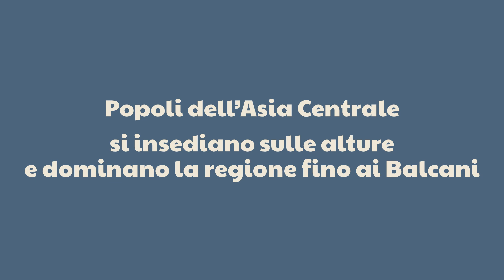Geopolitica del Medio Oriente - Parte I Le dinamiche di base